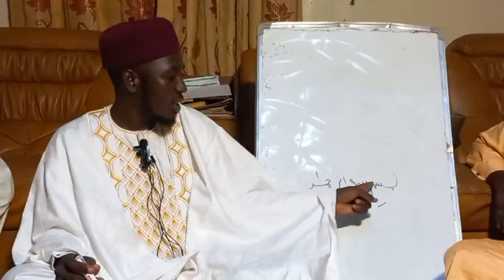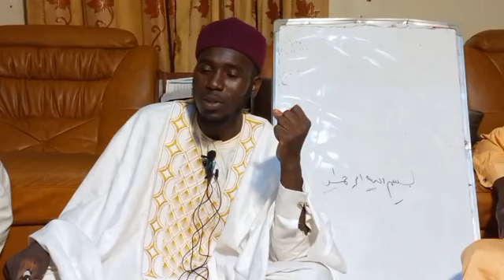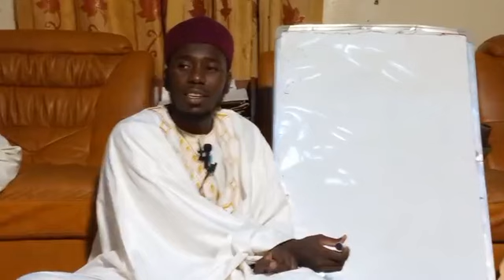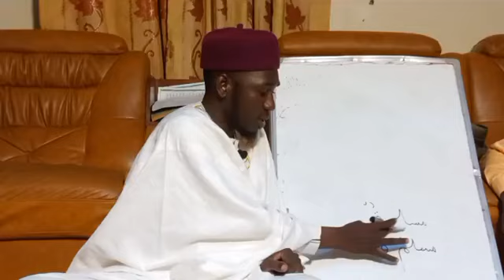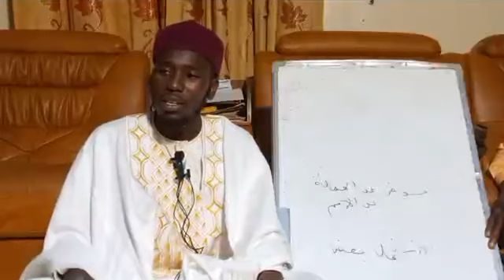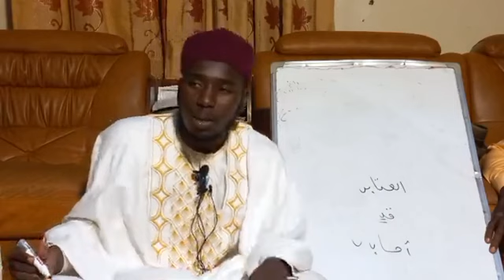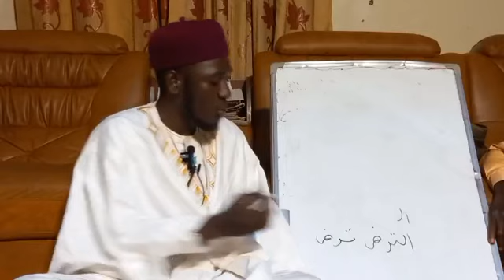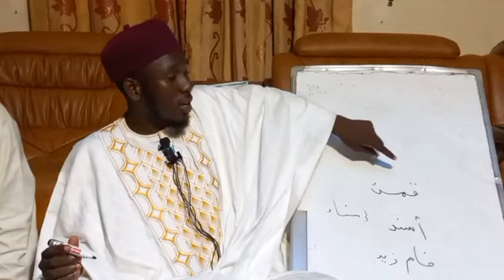03 KARATUN ALFIYYA IBN MALIK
SHEIK ZAHARADEN MUSTPHA SOKOTO